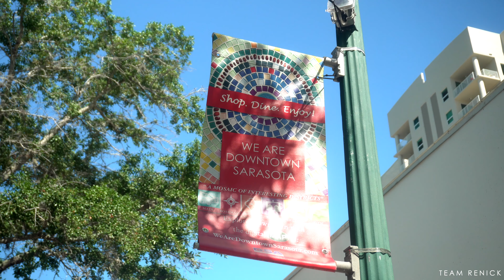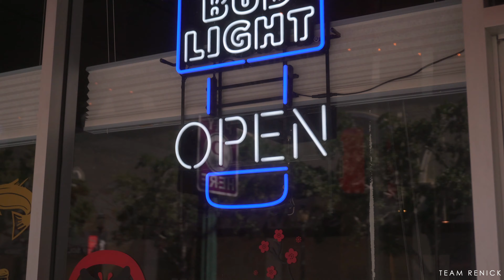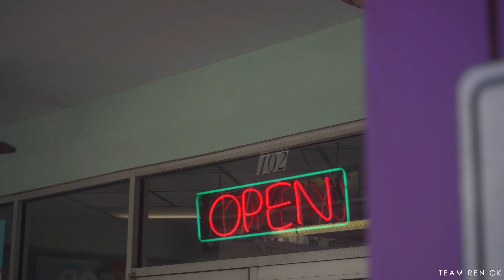Florida's Reopening: Downtown Sarasota